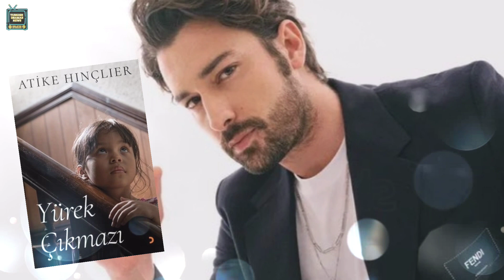Alp Navruz new series " childrens of Heaven" !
Ever since the end of Ada Masali, the fans of Alp Navruz are waiting for his return on screen.
So finally Alp Navruz will be back on screen very soon!
What we know about Alp Navruz's new projects
Here are some details..